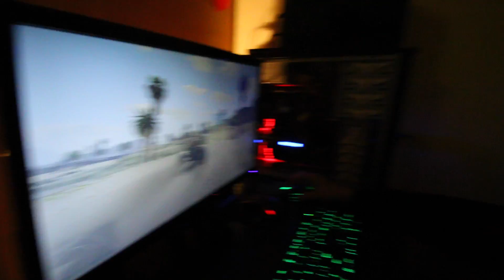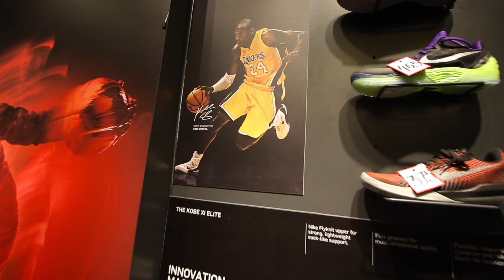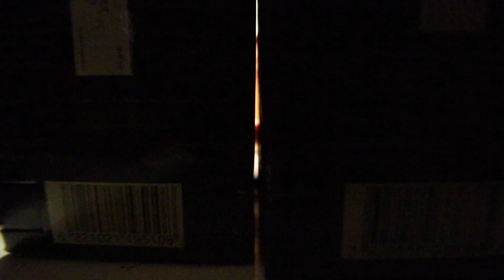One Stop Shop! (Watch in HD)